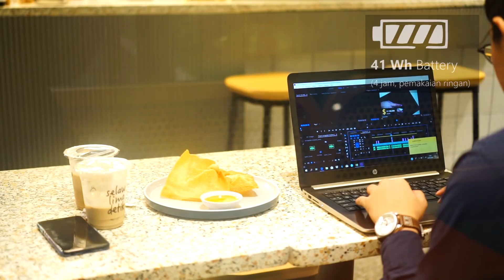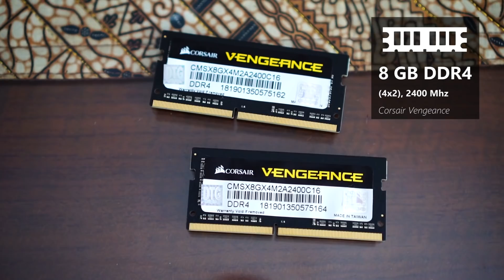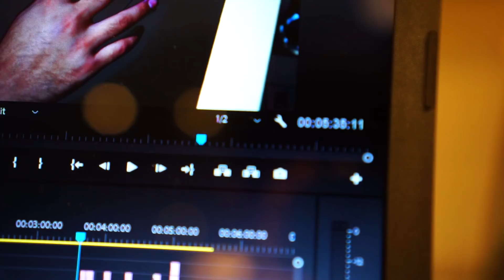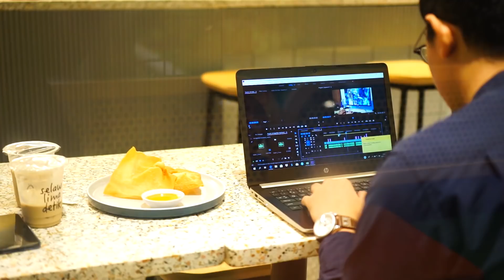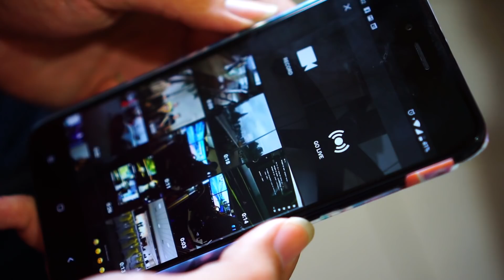Nyobain Laptop 7 Jutaan Buat Daily Driver! - HP 14 (Ryzen 5 2500U) + Giveaway 15 Laptop!!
i. Follow IG @HPIndonesia dan IG @AMD.Indonesia. Kemudian, share cerita kamu yang paling menarik sambil tag 5 orang teman. Set profile kamu menjadi public agar kami bisa melihat postingan kamu!

ii. Cerita bisa berbentuk teks, video, ataupun foto. cuma kalua kita sih lebih prefer dengan format video.

III. Jangan lupa pakai hashtag

good luck!

Shot on:
KOLO Kopi Lokal